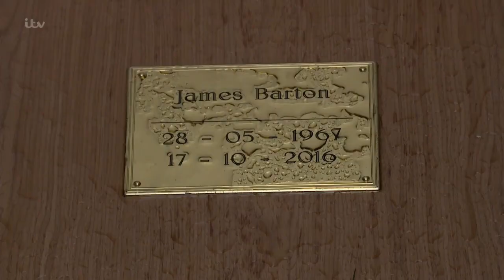(669) Aaron & Robert 4th November 2016 Part 2 of 2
Please do not post spoilers of any kind